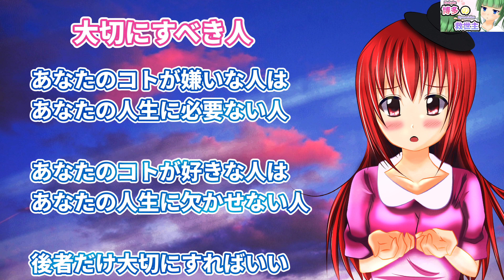【メンタルコーチ】大切にすべき人#悩み#相談#メンタル